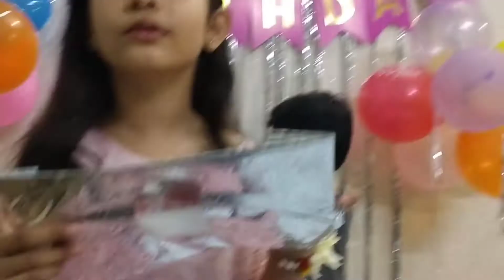zunaira Noor 6th Birthday 😍🥰happybirthday